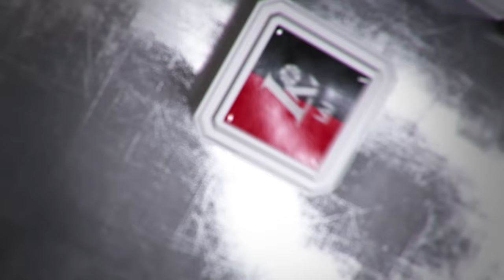Rungtynių apžvalga: Utenos „Juventus“ - Šiaulių „Šiauliai“ [2016-10-05]